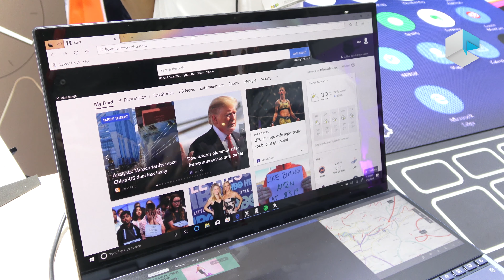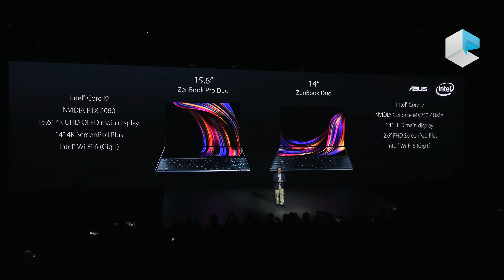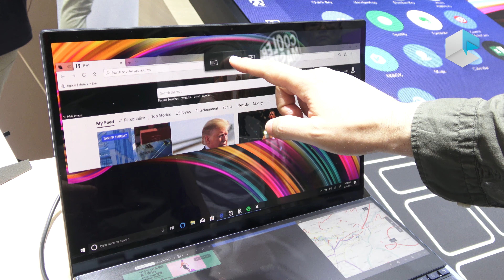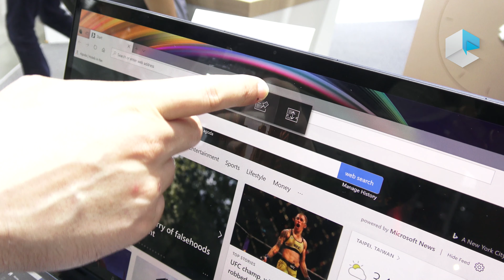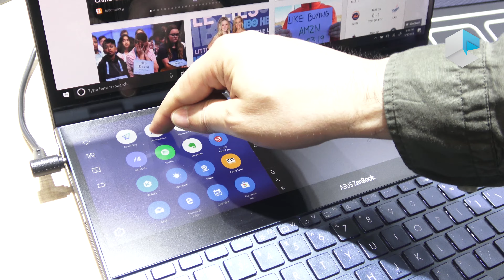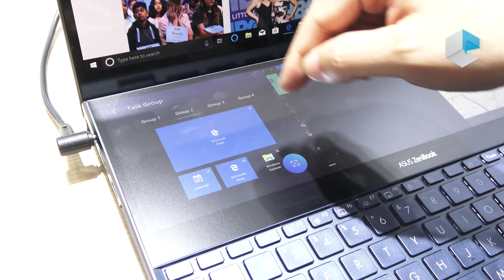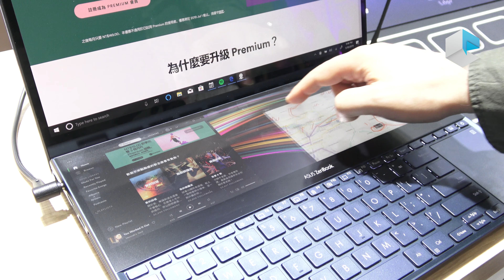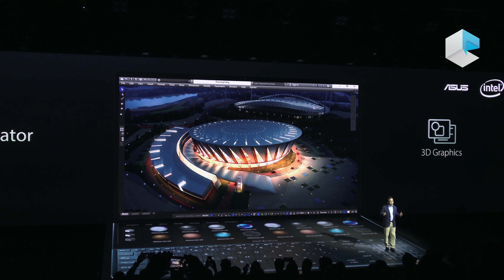ASUS Screenpad Plus: come funziona il secondo display di Zenbook Pro Duo e Zenbook Duo?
Tour delle funzionalità dei nuovi ASUS Screenpad Plus, display secondari montati su ASUS Zenbook Pro Duo ed ASUS Zenbook Pro